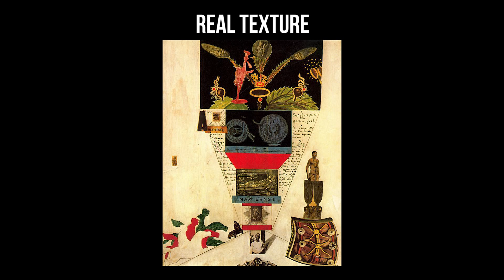Real Texture defined - From Goodbye-Art Academy